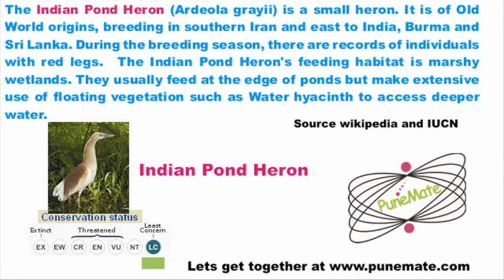Indian Pond Heron